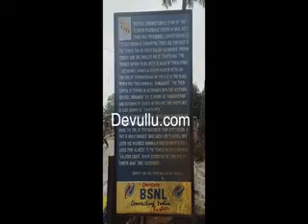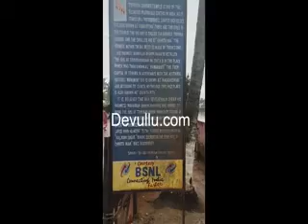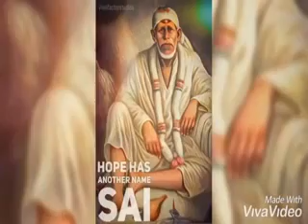త్రిపుర సుందరి దేవి ఆలయం TRIPURA SUNDARI UDAIPUR Tripura Sundari Temple in Tripura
త్రిపుర సుందరి దేవి ఆలయం   TRIPURA SUNDARI UDAIPUR  Tripura Sundari Temple in Tripura Adipudi
శ్రీ మాత్రే నమః🙏🙏:
     త్రిపుర సుందరి దేవి ఆలయం-- ఉదయపూర్-- త్రిపుర..
      త్రిపుర రాష్ట్రంలోని అగర్తల రాజధానికి 55 కి:మీ దూరంలో గల త్రిపుర సుందరీదేవి ఆలయం ఎంతో ప్రశస్తమైంది.   ఈ ఆలయం 500 సం:ల క్రితంనాటిది. ఎప్పటినుంచో పూజలందుకుంటున్న ఆలయం.   ఈ ఆలయాన్ని ప్రతిరోజు తెలుగువారు దర్శించుకుంటూ వుంటారు.   ఈ ఆలయం కూర్మ (తాబేలు) రూపంలో ఉంటుంది.   దీనిని "కూర్మపీఠం" అని కూడా అంటారు. ఈ ఆలయం విశాలమైన ప్రాంగణంలో, చాలా ఆహ్లాదంగా, సహజసిద్ధమైన ప్రకృతి వాతావరణంలో ఉంటుంది.   ఈ ఆలయం ఎదురుగా కోనేరు ఉంటుంది. ఈ కోనేరులో తాబేళ్లు (కూర్మం) చేపలు (మత్స్యం) ఉంటాయి.   వీటిని ఎవరు పట్టుకోవడానికి ప్రయత్నం చేయరు.   ఈ దేవాలయానికి వచ్చిన భక్తులు కోనేరులో స్నానంచేసి,  కోనేరులో ఉన్న తాబేళ్ళకి,  చేపలకి ఆహారం వేసి, (పేలాలు… మొద:) దేవాలయాన్ని దర్శించుకుంటారు.   ఈ దేవాలయం మొత్తం సింధూర వర్ణంతో ఉంటుంది.   ఆలయానికి ఒకపక్క, ఆలయానికి సంబంధించిన ఆఫీస్ ఉంటుంది.  మరొక ప్రక్క శివుడు, పక్కన ఆంజనేయ స్వామి ఉంటారు.   ఇక్కడ స్వయంగా స్వామికి అభిషేకం చేసుకోవచ్చు.   చిన్న ఊరు అయినా దేవాలయ ప్రాంగణంలో మహిళలు ఉపాధి కోసం సహాయ సంఘాలుగా ఏర్పడి,  పూజా ద్రవ్యాలకి సంబంధించిన దుకాణాలను నడుపుతున్నారు.  ఇక్కడ అమ్మవారికి ఎర్ర మందారాలు తోటి,  బిల్వపత్రాలతోటి మాలకట్టి అమ్మవారి అలంకరణ చేస్తారు.   నైవేద్యంగా అమ్మవారికి ఇష్టమైన పేడా (పాలకోవా) సమర్పిస్తారు.   అమ్మవారి దేవాలయాల్లో 51 శక్తి పీఠాలు ఉన్నాయి.   శక్తి పీఠాలు అనగానే అష్టాదశ (18) శక్తిపీఠాలు గుర్తుకొస్తాయి.   పురాణాల ప్రకారం 51 శక్తి పీఠాలుగా చెప్తారు.   ఈ ఆలయం చిట్టచివరి (51వ) శక్తిపీఠంగా చెప్పవచ్చు.   అమ్మవారి "కుడికాలు" పడిన ప్రదేశంగా చెప్తూ ఉంటారు.   దేవాలయ గర్భాలయంలో చిన్నద్వారం నుంచి అమ్మవారు మందార, బిల్వపత్రాల మాల అలంకరణతో, ఎంతో సుందరంగా దర్శనమిస్తుంది.   పక్కనే చిన్న అమ్మవారిని ("చోటా మా") చూడవచ్చు.   అమ్మని చూడగానే మనసంతా ఆనందంతో నిండిపోయి,  మన కోసమే వేచి చూస్తుందా! అన్న భావన కలుగుతుంది.   ఈ అమ్మవారి సమక్షంలో జప, తప, హోమాదులు, రుద్ర పునఃశ్చరణ, దేవీ సప్తశతి పారాయణం, దేవీ ఖడ్గమాలా స్తోత్రం, మహిషాసుర మర్దిని స్తోత్రం పారాయణం చేస్తే మంచి ఫలితం ఉంటుంది.   ముఖ్యంగా బాలా త్రిపుర సుందరీ ఉపాసకులు,  బాలా మంత్రం చేసేవాళ్ళు ఈ ఆలయాన్ని తప్పకుండా దర్శించుకోవాలి.   పూర్వం ఈ ప్రాంతం బంగ్లాదేశ్ కి దగ్గరగా ఉంటుంది.   ఈ అమ్మవారి పేరుతోనే, త్రిపుర రాష్ట్రం ఏర్పడింది అనడంలో సందేహంలేదు.   ఈ అమ్మవారిని "త్రిపుర సుందరి, త్రిపుర భైరవి" అని పిలుస్తారు.   "మాతా బరీ టెంపుల్" అని ఆ రాష్ట్ర ప్రజలు పిలుచుకుంటారు.   ఈ ఆలయాన్ని దర్శించు కోవాలంటే అదృష్టమే కాదు!! పూర్వజన్మ సుకృతం కూడా ఉండాలి.. అన్నిటినీ మించి అమ్మ దయ ఉండాలి...